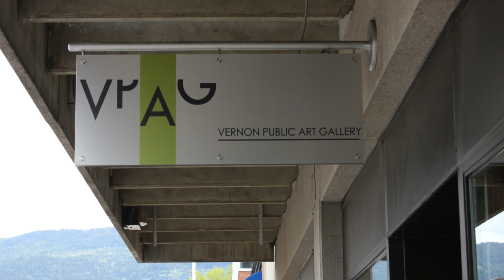Welcome to Vernon Public Art Gallery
The Vernon Public Art Gallery is an important part of cultural tourism in the region, and is a centre for educational and cultural activities in the Okanagan. VPAG presents exhibitions featuring emerging, mid-career and established artists working in a variety of media, including paintings, sculpture, video and installation art.